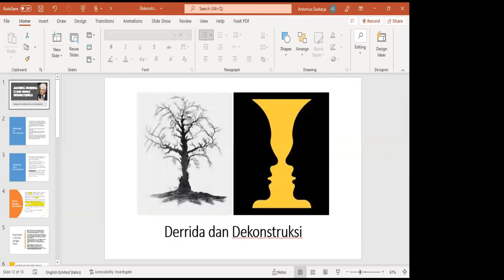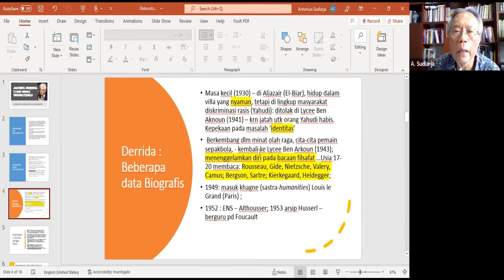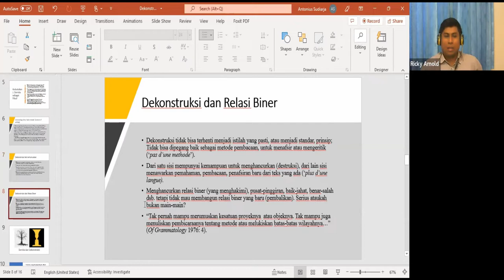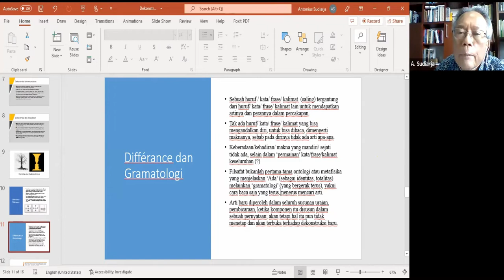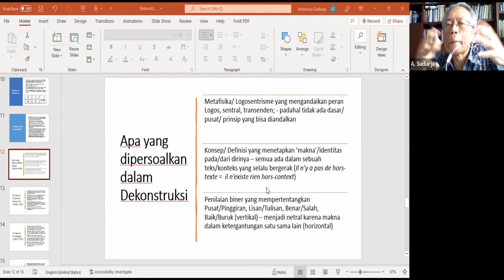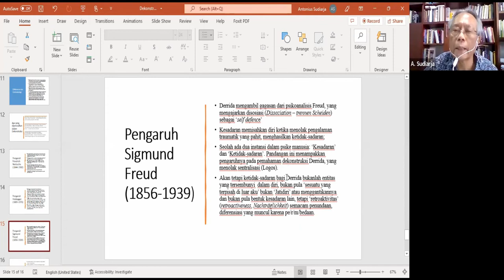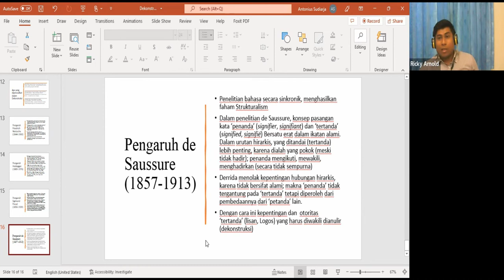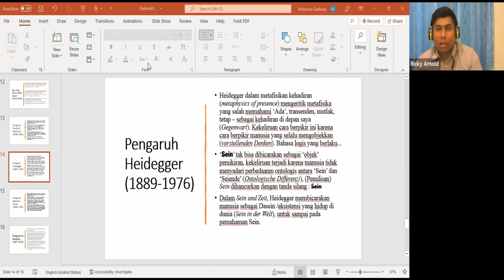Epistemologi & Metodologi Pasca Modern (Dekonstruksi)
Dekonstruksi yang mencuat pasca modern berusaha membalikan konstruksi pengetahuan, dari berfokus pada obyek, mengarah pada proposisi (atau bahasa). Karena dalam dekonstruksi, pengetahuan terikat dengan relasi-relasi yang ada disekitarnya, bukan pada obyek itu sendiri.
Dekonstruksi berusaha keluar dari isu-isu yang dibahas dalam modernitas. Konsep ini pada satu sisi menghancurkan bangunan yang telah dibangun modernitas, namun disisi lalu menawarkan hal yang baru.
Filsuf yang menjadi tokoh penting dalam dekonstruksi adalah Jacques Derrida. Menurut Derida, Sejak Descartes perkembangan pengetahuan hanya terjebak pada bahasa lisan (atau logos). Maka pada masa itu fokus pada logosentris, dan mengabaikan banyak kebenaran lain (seperti dalam bentuk tulisan) dipinggirannya. Derida berpendapat bahwa tulis menulis mendahului segala sesuatu. Karena tulis menulis merupakan blueprint dari manusia. Tulis menulis merupakan programatik.
Menurut Deridda, dekontstruksi merupakan sebuah peristiwa atau kejadian, yang sulit untuk didefinisikan. Dekonstruksi berupaya membongkar persoalan logosentris dan pinggiran. Ia berupaya mengatasi diksriminasi dalam membangun kebenaran. Deridda memberikan posisi pada kebenaran-kebenaran yang berada dipinggiran. Pada akhirnya Deriddan memberikan sebuah pendekatan baru dalam melihat kebenaran. Ia tidak sampai pada sebuah kesimpulan tentang metode atau konsep yang lebih tepat. Karena, jika ia sampai pada kesimpulan demikian, maka ia akan kembali pada logosentris.
Pendekatan ini juga digunakan oleh pemikir lainnya, seperti Nietzsche. Ia membongkar logosentrisme dan fondasi modern. Namun ia menawarkan aristokrasi sebagai norma baru yang lebih ideal.
Berikutnya pemikiran Heidegger juga menggunakan dekonstruksi dalam membangun konsep baru, dan ia menawarkan dasein atau eksistensi yang hidup dalam dunia.
Sigmund Freud juga menggunakan dekonstruksi untuk melihat kesadaran dan ketidak sadaran manusia, yang masih saling terhubung dalam diri manusia.
Masih banyak lagi para pemikir yang menggunakan pendekatan Deridda untuk keluar dar kebiasaan modern dalam melihat kebenaran.
Prof. Dr. A. Sudiarja menyampaikan materi secara menyeluruh dengan pendekatan dialektika pemikiran para filsuf. Sehingga tampak bahwa dekonstruksi membawa cara pandang baru dalam membangun pengetahuan.
Para peserta yang hadir secara daring di hari Jumat, 20 Mei 2022, pukul 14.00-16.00 WIB, aktif untuk bertanya dan memikirkan tentang pendekatan pasca modern yang memiliki sudut pandang berbeda dalam membangun ilmu pengetahuan.